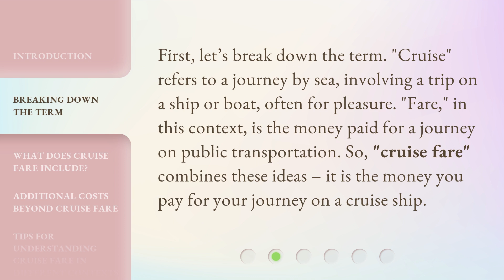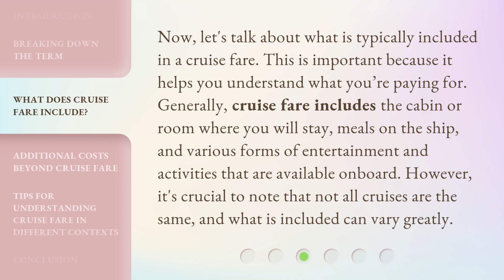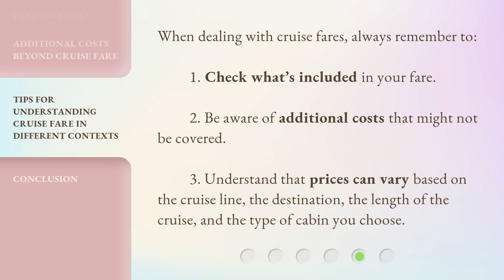Understanding "Cruise Fare" – A Guide for English Learners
Decoding Cruise Fare: What Does It Really Mean? • Join us as we unravel the meaning of 'cruise fare' and explore what it includes, additional costs, and tips for understanding it in different contexts.

00:00 • Introduction - Understanding "Cruise Fare" – A Guide for English Learners
00:32 • Breaking Down the Term
00:58 • What Does Cruise Fare Include?
01:28 • Additional Costs Beyond Cruise Fare
01:49 • Tips for Understanding Cruise Fare in Different Contexts